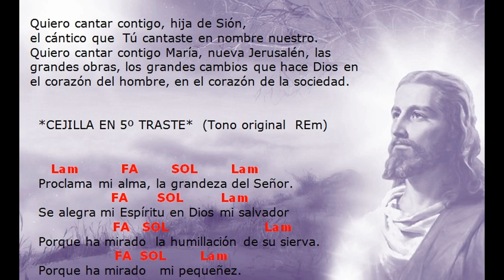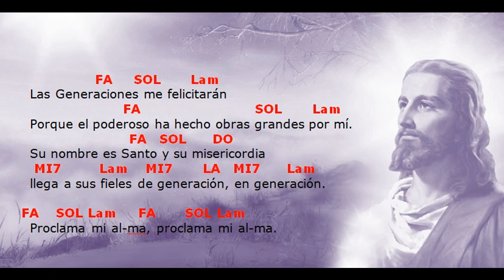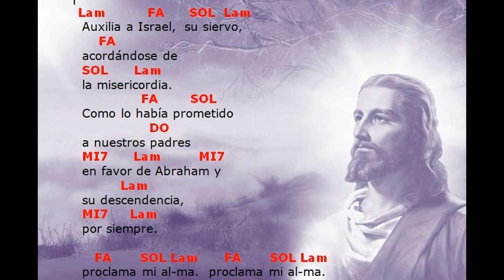Hermana Glenda Magníficat - con Acordes de guitarra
Magníficat hermana Glenda Acordes de guitarra